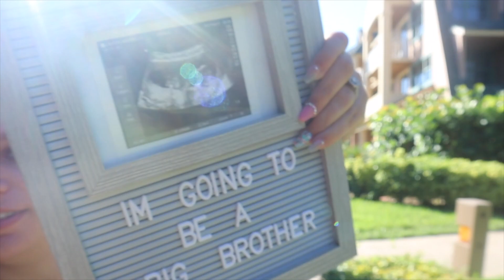BTS OF OUR PREGNANCY ANNOUNCEMENT VIDEO!- Living With The Lach's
The Lach Family takes you behind the scenes of the filming of their pregnancy announcement video!

SOCIALS-
Marisella: